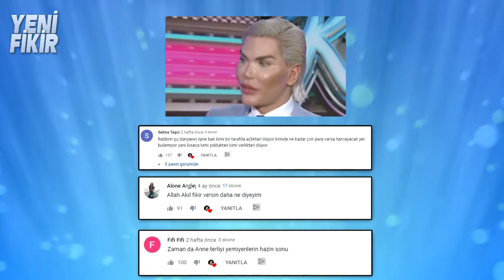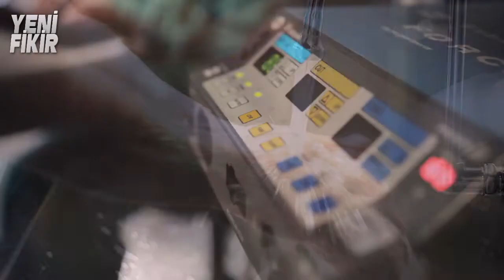DÖVME YAPTIRARAK KENDİNİ ŞEYTANA ÇEVİREN 5 İNSAN DÖVME FACİALARI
Onlar vücutlarına binlerce piercing taktırdılar.Onlar gözlerinin akına dahi dövme yaptırdılar.
hatta dillerini ortadan ikiye kestirerek yılan dili gibi bir dile sahip oldular. Kimlerden mi
bahsediyoruz .Tabikide dövme ve piercing tutkunlarından.Bu videodaki kişiler hayatlarını
tek bir şeye adamışlar ,vücutlarını modifiye etmeye.Videoya geçmeden önce ,daha önce yayınlamış
olduğumuz  "Estetik Faciası Yaşamış 5 İnsan" videosuna gelen en popüler 3 yorumu yapan
 Selma Taşcı ,Fifi Fifi ve Alone Angel nickli arkadaşlarımıza teşekkür ederiz .
Sizlerde videoya yorum yaparak yorumunuzun görünmesini sağlayabilirsiniz.
Hazırsanız videoya geçelim.

1 numara Henry Damon
Henry Damon, 37 yaşında ve Venezüela’nın başkenti Caracas’ta yaşıyor.
Çocukluk arkadaşı Pablo Hernandez’in aktardığına göre kendisi çocukluğundan
beri çizgi romanlara çok düşkün ve ta o zamanlardan beri Marwell karakteri olan
Red Skull olma hayaliyle yaşıyor.Sonunda dayanamayıp elindeki tüm parayı
anlaştığı bir estetik cerrahına vererek Red skull olmak için bıçak altına yatıyor.
Bu sancılı ameliyat sürecine ilk olarak göz akı dövmesiyle başlıyor ve gözlerinin
akını yani beyaz kısmını tamamen siyaha boyatıyor böylece korkutucu bir hal alıyor.

2 numara Eric Sprague
Küçüklüğünden beri kertenkelelere aşık olduğunu söyleyen 38 yaşındaki Eric ,
kendini bir kertenkeleye benzetmek için onlarca modifikasyon geçirmiştir.
Hayatının 800 saatini dövme yaptırarak geçiren Eric ayrıca kaş bölgesine dolgu,
diş keskinleştirme ve dil yarma operasyonlarıda geçirmiş.
Eric, dünyada dilini kestiren ilk kişilerden, hatta bu akımın öncüsü olduğu söyleniyor.
Ne dersiniz sizce kertenkeleye benzemiş mi ?

3 numara Gavin Paslow
Paslow, sivri dişler, boynuzlar ve çatallı bir dile sahip olmak için toplamda
 20 bin dolar tutan estetik ameliyatlar geçirdi.Amacı ise oldukça garipti estetik ameliyatla
şeytana benzemek isteyen ender insanlardan biriydi.Kendisi bir güvenlik görevlisi
olarak özel bir şirkette çalışıyordu.Bu isteğin kendisinde çocukluktan beri var olduğunu
söyleyen paslow bir gün bu görüntüye sahip olacağımı biliyordum diyor. İlk olarak
alnıda deri altı implatla iki adet boynuz yerleştirildi.

4 numara Çılgın Brezilyalı max
25 yaşındaki Brezilyalı Max, erasmus kapsamında Güney Kore'ye gidiyor.
 Haliyle ülkenin kendine özgü kültüründen bir hayli etkileniyor. Ama Max'in
etkilenmesi duty free'den yerel kıyafetler, çanak, tabak, parfüm, sigara vs. almakla kalmıyor.

5 numara Caim Mortis
Kolombiyalı Caim Mortis tam 11 yıldır vücudunu modifiye ediyor.
Vücut modifikasyonunun kendisinde bir takıntı haline geldiğini söyleyen
42 yaşındaki adamın görüntüsü görenleri dehşete düşürüyor.
Toplum içinde farklı olmak için yaptırdığı vücut modifikasyonlarının yüzyıllardır yapıldığını söylüyor.